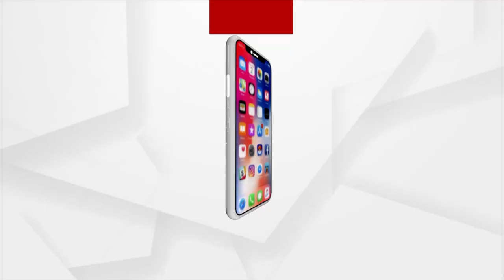BJD MLA's Supporter Employee tries to demean agitation by Barapada Engineering College Staff